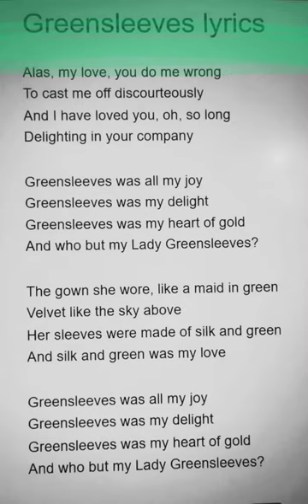Green Sleeves Song (Rifle man).